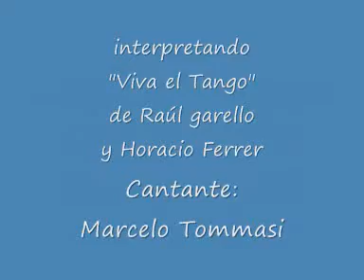La Orquesta del Tango de Buenos Aires interpreta "Viva el Tango" - Taller de Poesía Htal. Moyano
- La Orquesta del Tango de Buenos Aires interpreta "Viva el Tango" en el Anfiteatro Eva Perón del Parque del Centenario en el marco del 90° Aniversario del nacimiento de Astor Piazzolla el viernes 11/03/2011 - Taller de Poesía de la Asociación de Poetas Argentinos (APOA) en el Hospital Braulio Moyano.